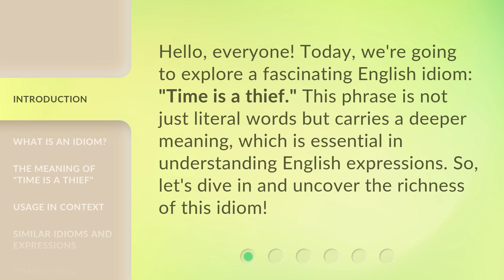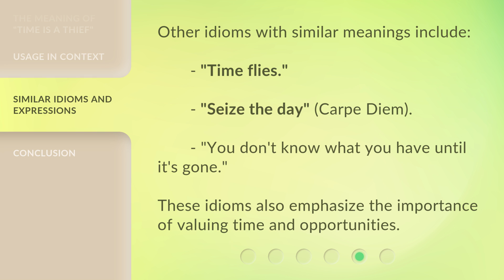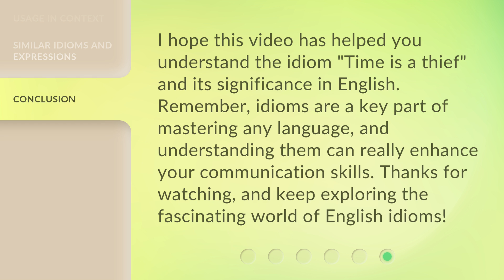Time is a Thief: Understanding Idiomatic Expressions in English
00:00 • Introduction - Time is a Thief: Understanding Idiomatic Expressions in English
00:30 • What is an Idiom?
00:54 • The Meaning of "Time is a Thief"
01:16 • Usage in Context
01:41 • Similar Idioms and Expressions